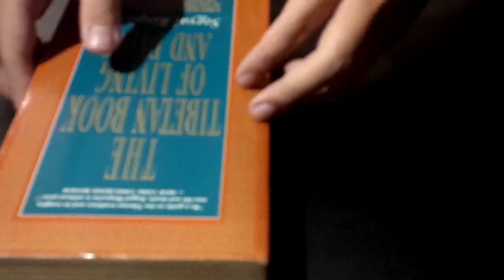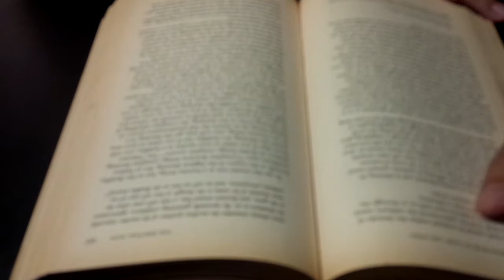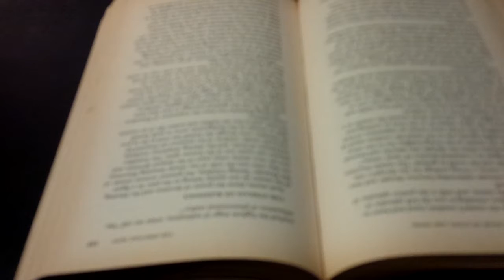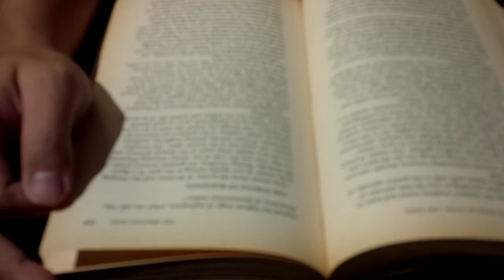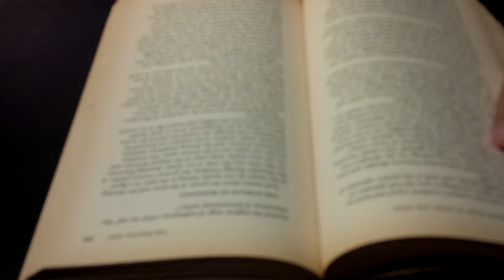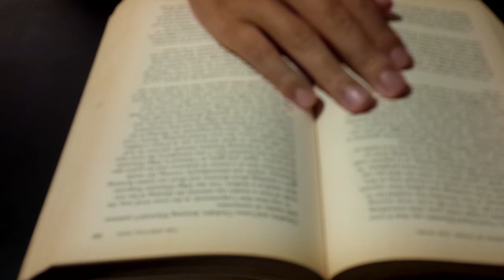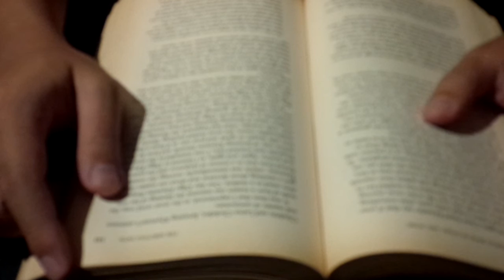Read with me - Day#51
Just me, reading a book, everyday, for a 90 days book challenge.
Day#51
Today book: The Tibetan Book of Living and Dying- Sogyal Rinpoche